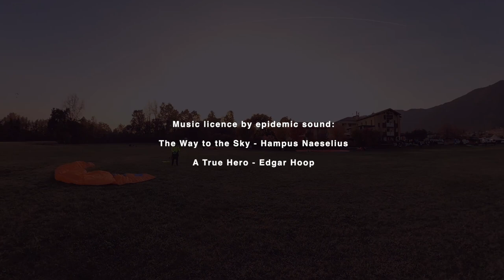Bassano (and Feltre) Magic November Paragliding - Week 1 Highlights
Some Highlights from my November trip to Bassano. This summarizes impressions on my first week. We used almost all Takeoff and Landing Spots in Feltre and Bassano. Special Thanks to Manni, Markus and Moni for your support, input and patience.